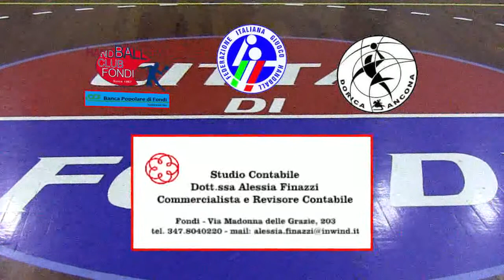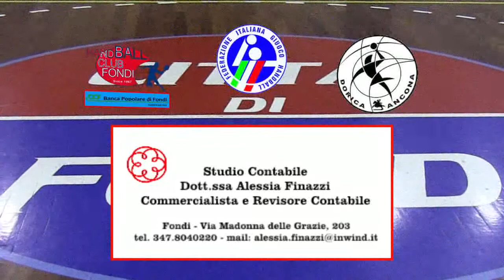Intervista a Daniele Muffini del 13 dicembre 2014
Fondi, 13 dicembre 2014. L' Hc Fondi continua a vincere in casa e lo fa anche contro chi guida la classifica. Ecco il commento del Pivot fondano Daniele Muffini a fine partita